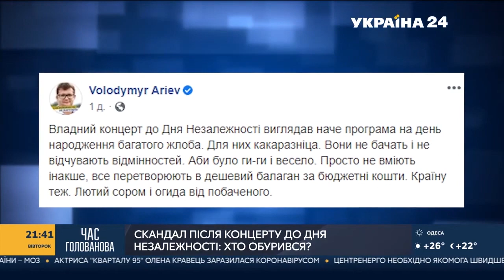Гордон о скандале после концерта к Дню независимости Украины